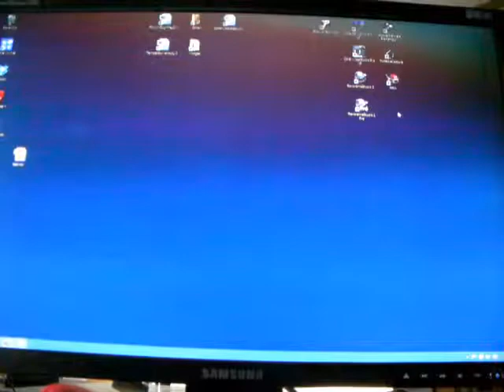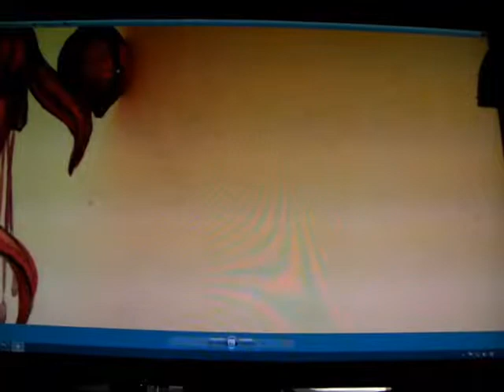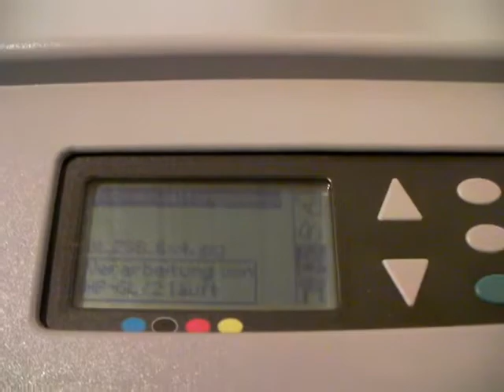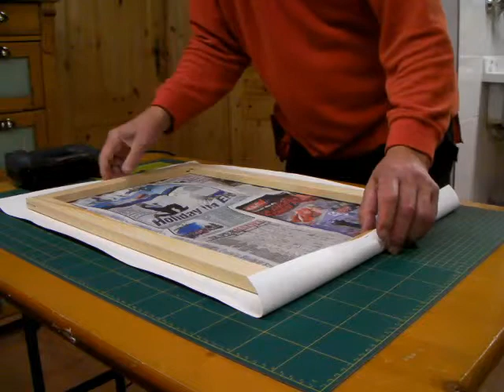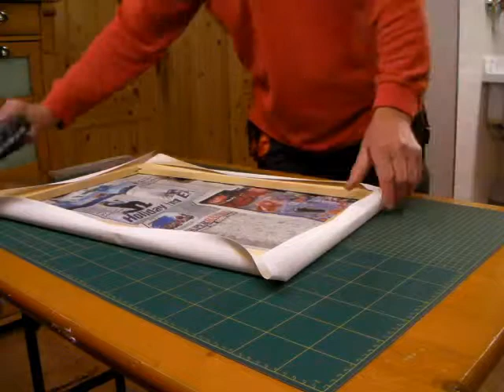Leinwandbild selbst herstellen